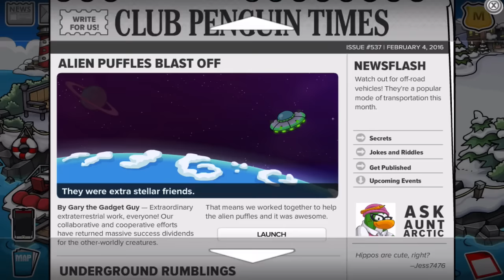Club Penguin: February 2016 Clothing Catalog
So this is the new February 2016 clothing catalog with old and rare items!

Media Links!!!